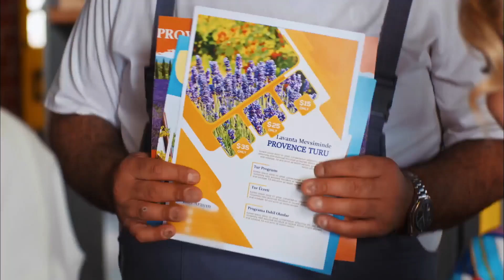Muharrem Usta ve Leyla'nın Düğün Kararı - Her Yerde Sen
Leyla ve Muharrem'in düğün organizasyonu. SADE OLSUN ŞIK OLSUN

Oyuncular:
Demir: Furkan Andıç
Selin: Aybüke Pusat
Burak: Ali Yağcı
İbrahim: Ali Gözüşirin
Merve: Deniz Işın
Bora: Ali Barkın

KÜNYE
YAPIM: KARGA SEVEN PICTURES
YAPIMCl: ÖMER ÖZGÜNER & ÜMMÜ BURHAN
YÖNETMEN: ENDER MIHLAR
SENARYO: DENİZ YEŞİLGÜN & ESRA ÇETEK YILMAZER
UYGULAYICI YAPIMCI: SEÇİL İSSİ